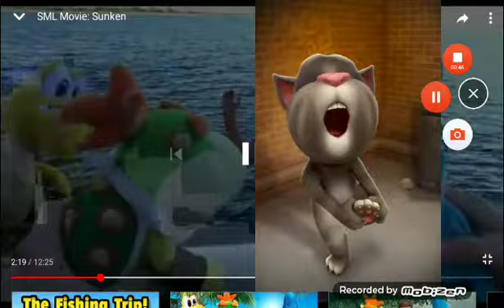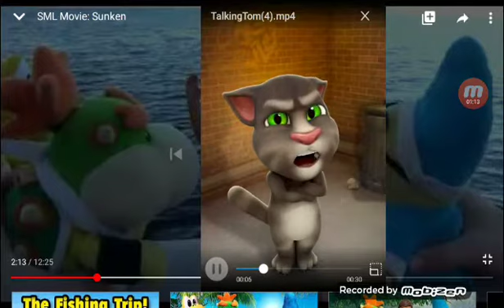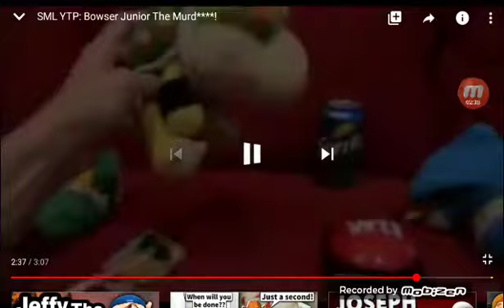Sml ytp: Bowser junior and cody goes bout is die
For sml ytp